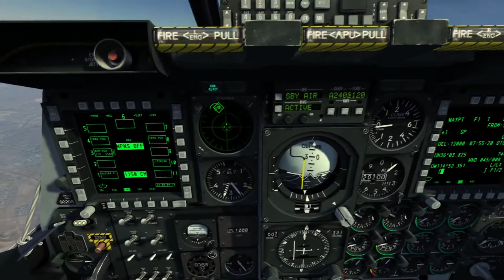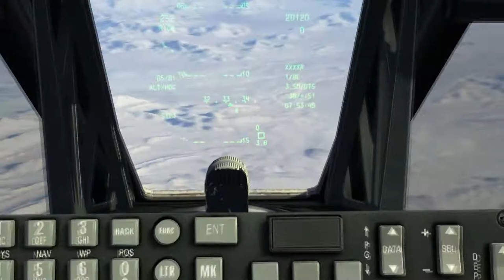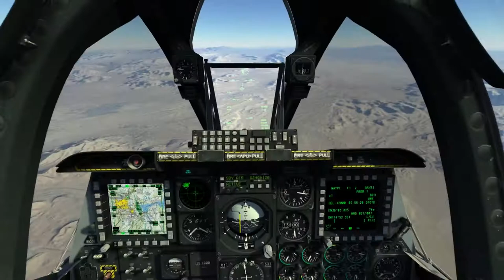DCS: World 2.0 - A-10C 16-2 Red Flag Campaign (mission 1)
It's finally here! Red Flag for the A-10C! Bye sleeping, it was fun while it lasted!